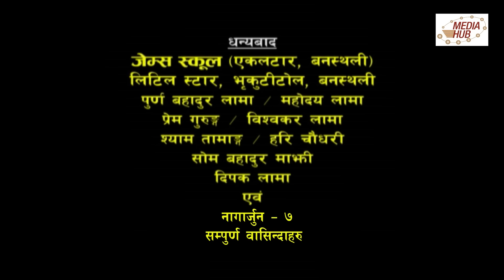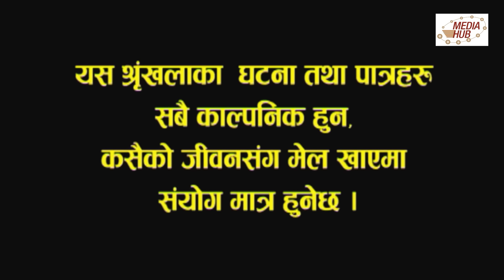Meri Bassai, Episode-563, 14-August-2018, By Media Hub Official Channel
Meri Bassai is one of the longest and most popular Nepali comedy serial with about 10 Years of broadcasting . It is arrive every Tuesday on Nepal Television at 8:45 PM and On our YouTube Channel at 9:30 PM, It is one of the most popular television programs in Nepal. This show is produced by Media Hub Pvt. Ltd. Lazimpat, Kathmandu.
Production Advisor: Som Dhital , Director: Raju Poudel, Marichman Shrestha ,
Production chief: Manraj Shrestha,
Senior IT Executive & YouTube Admin: Suvash Pokhrel

Editor: Rabin Bhatta , Sub-Editor: Ashok Chaudhary, Graphics: Rajendra Manandhar, Camera: Dilip Bista , Makeup: Anju Pandit, Title song Writer: Shankar Adhikari, Music/Singer: Chetan Sapkota,
Artists: Surbir Pandit, Ramchandra Paudel, Sitaram Kattel, Kunjana Ghimire,  Palpasa Dangol,Suraj Chapagain, Januka Poudel, Niru Khadka,Lekhant Bhushal,Begam Nepali, Madhu Acharya,Anita Basnet, Diwakar Bhandari,Ramesh Adhakari, Sarswoti Fuyal and many more.